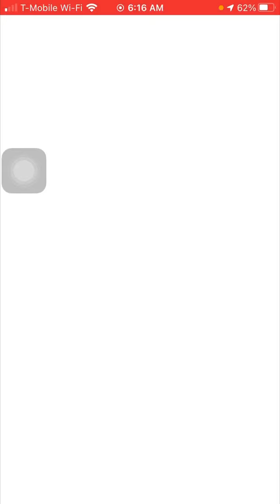Pokémon Go Team Rocket Leader Giovanni Boss Battle (Shadow Zapdos)